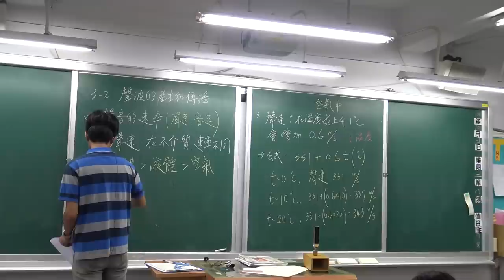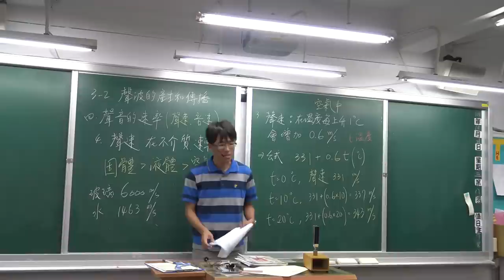國二上理化3-2聲音(2)-聲音的速率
聲音的速率(v)： 331 + 0.6T  (公尺/秒) 在乾燥無風之下，與溫度T (℃)有關。